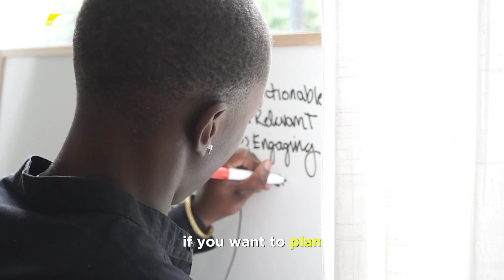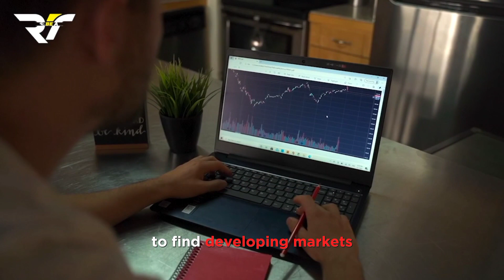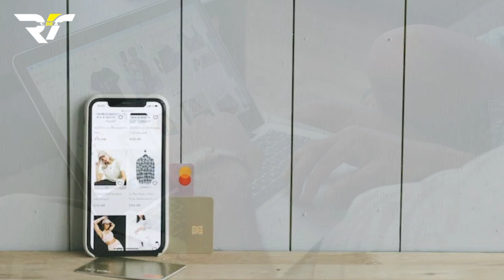How to Brainstorm for Business Growth | 20 key Concepts for your Brainstorming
In this in-depth exploration, we uncover the critical role that brainstorming plays in fostering innovation and propelling business expansion.
Discover the essential strategies and methodologies that transform brainstorming sessions into catalysts for growth. From cultivating a culture of creative thinking to harnessing diverse perspectives, this video outlines actionable steps to generate and refine groundbreaking ideas. Real-world case studies and success stories illustrate the tangible impact of strategic brainstorming on business development.
By highlighting the importance of brainstorming, we empower both start-ups and established companies to elevate their growth trajectory. Learn how to maximize the potential of collaborative thinking to fuel innovation and drive your business toward success. Don’t miss this opportunity to revolutionize your approach to business growth.
Chapters: -
00:00 Introduction
00:46 SWOT Analysis
01:04 Customer Feedback
01:24 Market Research
01:37 Innovation Workshops
01:52 Diversify Product/Service Offerings
02:07 Expansion Strategies
02:19 Strategic Alliances
02:32 Digital Transformation
02:43 Customer Segmentation
02:56 Content Marketing
03:08 Social Media Strategies
03:20 E-commerce Expansion
03:23 Data Analytics
03:47 Customer Loyalty Programs
03:58 Employee Input
04:09 Cost Reduction
04:21 Mergers and Acquisitions
04:33 Sustainability Initiatives
04:47 Continuous Improvement
Thank you for joining us on this enlightening journey! 🌟